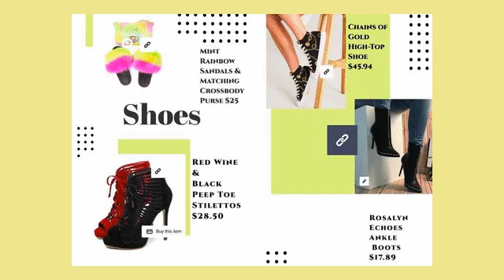Janae's Closet Fall Season Look Book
We invite you to our holiday blowout sale on Nov. 15th.